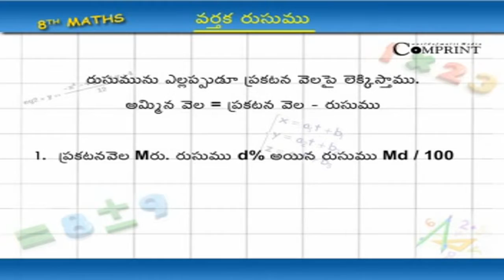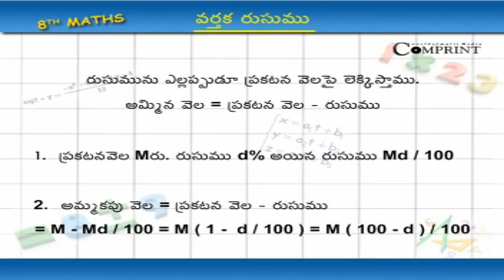వర్తక రుసుము | 8th Class Mathematics | Digital Teacher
వర్తక రుసుము. 8th Mathematics.Telugu Medium. AP And Telangana State Syllabus Online by Digital Teacher.